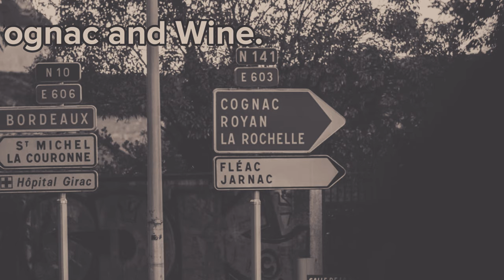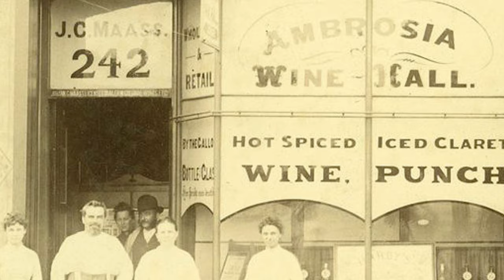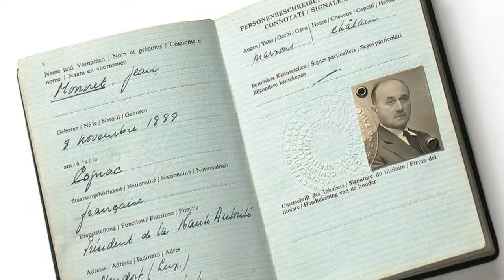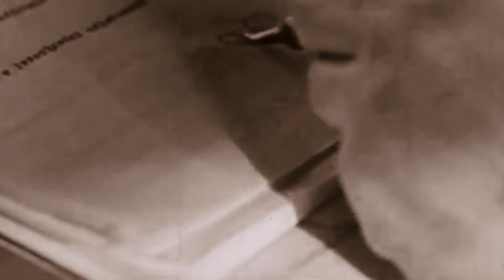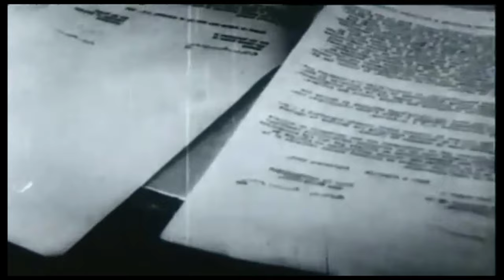How a wine merchant became the father of Europe | Historical Documentary Biography Film Jean Monnet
Step into the captivating world of Jean Monnet, the visionary diplomat and pivotal architect of the European Union. This in-depth documentary offers a compelling exploration of Monnet's remarkable life and enduring legacy, shedding light on his instrumental role in shaping European history. From the creation of the European Coal and Steel Community to the establishment of the European Economic Community, Monnet's visionary ideas and tireless efforts have left an indelible mark on the process of European integration. Delve into the profound impact of Monnet's political and economic theories on European unity, supranationalism, and the forging of a cohesive European identity. From the historic Schuman Declaration to the transformative Treaty of Paris, Monnet's enduring influence on European cooperation and diplomacy comes to life. Join us as we uncover Monnet's insightful quotes, his lasting imprint on the European Commission and Parliament, and his enduring legacy in shaping European policy and affairs. Don't miss this insightful portrayal of Jean Monnet, a historical figure whose vision continues to inspire the Jean Monnet Programme, European studies, and the ongoing narrative of European unity, European history, European diplomacy, European affairs, and the quest for a united European identity.